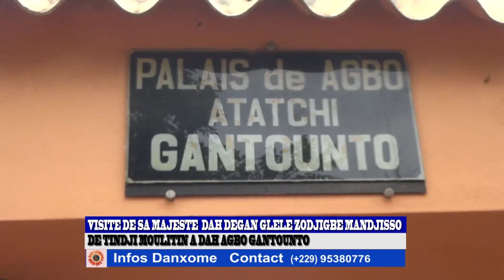VISITE DE SA MAJESTE DAH DEGAN GLELE ZODJIGBE MANDJISSO